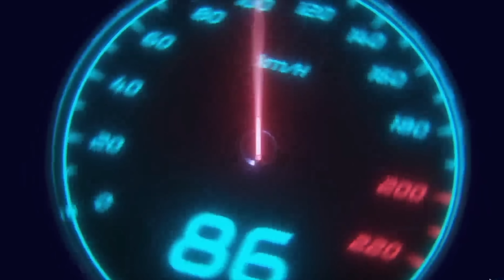Un shampoing céramique complètement fou🤩Koch Chimie et Shine au RDV✅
Les amis, aujourd'hui je vous présente le shampoing céramique de chez Koch chimie qui est totalement bluffant! Pour donner de la couleur à cette vidéo j'utilise les colorants pour mousse active de chez Shine.

⭐️Nos partenaires:
💥Acheter vos dalles:
Livraison offerte avec le code: GLB

⭐️Retrouver les meilleurs produits testé sur la chaine YouTube:
            📲 Facebook 👉 MyLittleGarage
Pour nous suivre sur les réseaux :